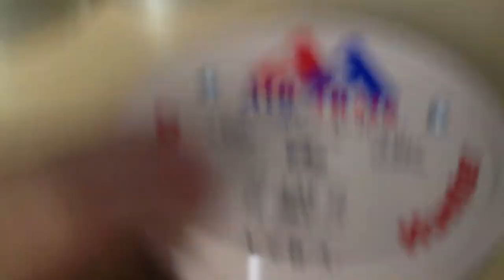New air rifle pellet review series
Pellet Reviews.
Webley accupell, Webley Powapell, Crosman Premier Hollow Points, Air Arms Diabolo Hunters, RWS Superdomes, RWS Super Hollow Points, RWS Hobbys and RWS Superpoints.